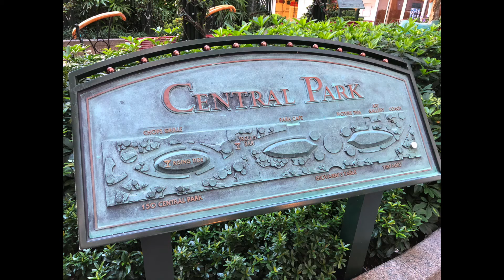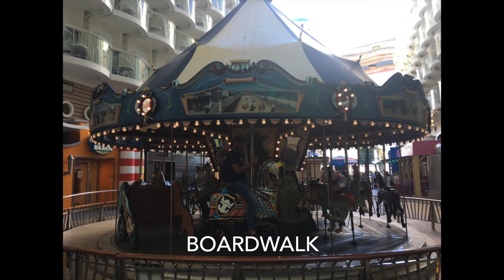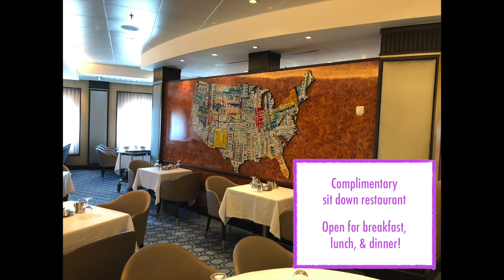Allure of the Seas